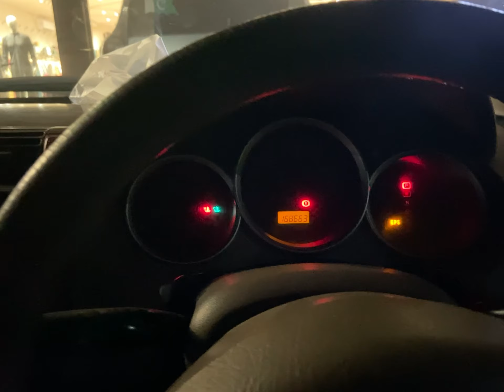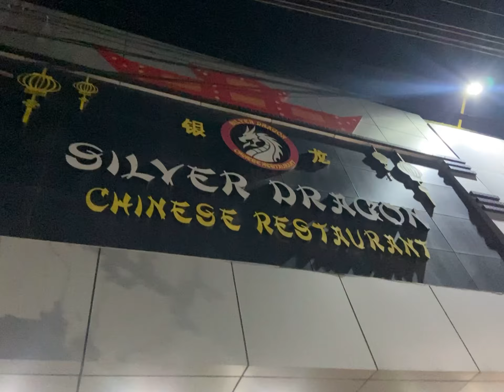A night out with her..!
Spent a night out with her and kept on surprising her with flowers shopping & dinner...!